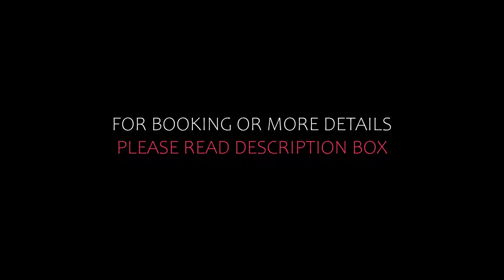Top 5 Recommended Hotels In Volkermarkt | Best Hotels In Volkermarkt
Queries Solved:
1) Top 5 Recommended Hotels In Volkermarkt
2) Top 5 Hotels In Volkermarkt
3) Top Five Hotels In Volkermarkt
4) Top 5 Romantic Hotels In Volkermarkt
5) 5 Best Hotels For Couples In Volkermarkt
6) Hotels In Volkermarkt
7) Best Hotels In Volkermarkt

Track Title: Reasons To Hope
Artist: Reed Mathis